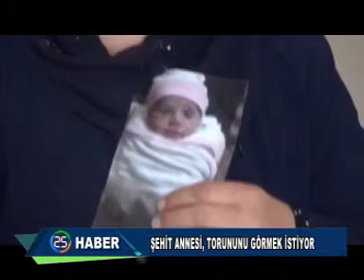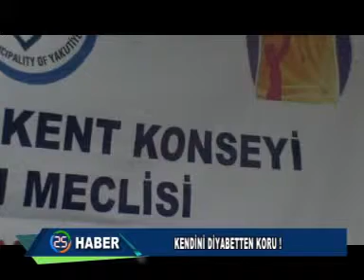HABER KAYIT 15 11 2014